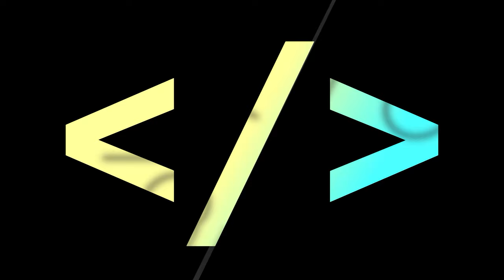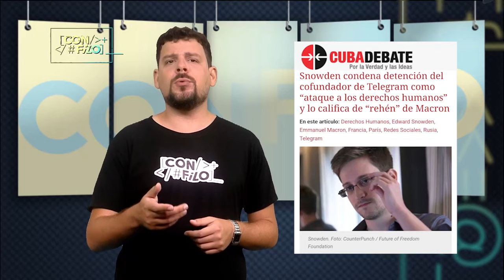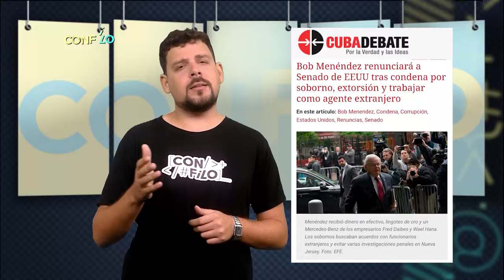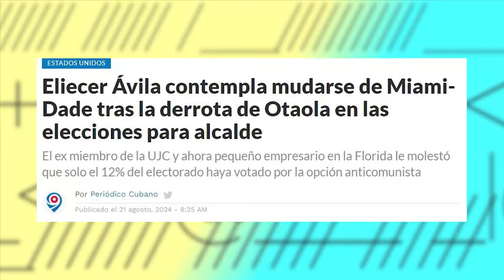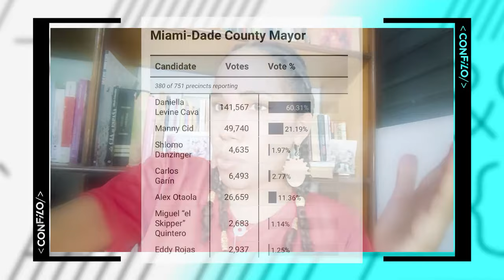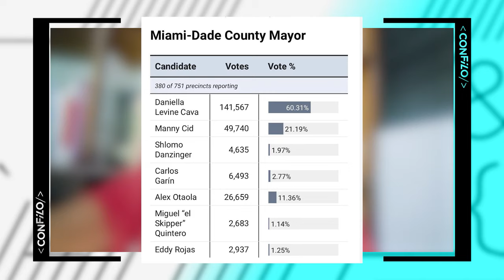CON FILO | De la alcaldesa de Miami (y otras cosas)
Del más reciente golpe de realidad que recibiera nuestra entrañable contarrevolución -y de algunas otras cosas- hablaremos hoy.